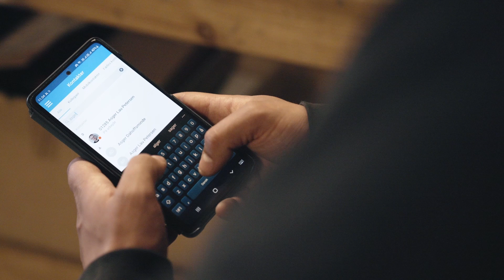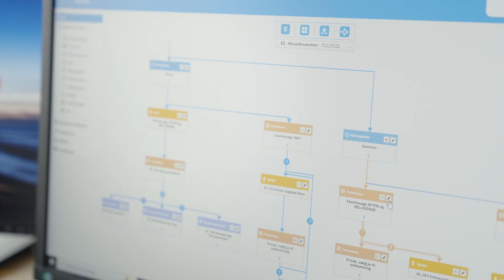Søberg Gruppen - Flexfone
Se Søberg Gruppen fortælle om, hvilke fordele de får med deres telefoniløsning fra Flexfone.